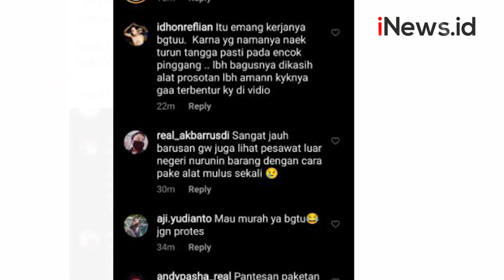Viral Karyawan Lion Air Gelindingkan Barang di Tangga Pesawat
Aksi karyawan Lion Air  yang  menggelindingkan barang viral di medsos. Barang-barang itu digelindingkan di tangga pesawat.

Android: inews.id/android
iPhone: inews.id/ios